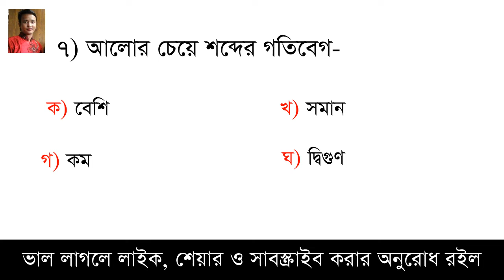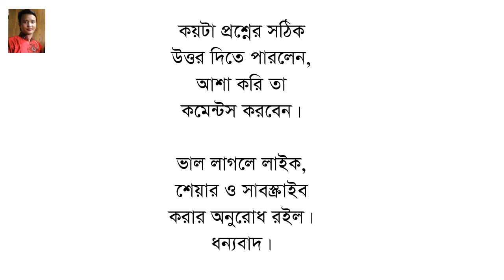নিয়োগ পরীক্ষার প্রস্তুতি || মডেল টেস্ট ১৯ || সাধারণ বিজ্ঞাণ বিষয়ের ১০টি প্রশ্ন শিখুন মাত্র ৩ মিনিটে